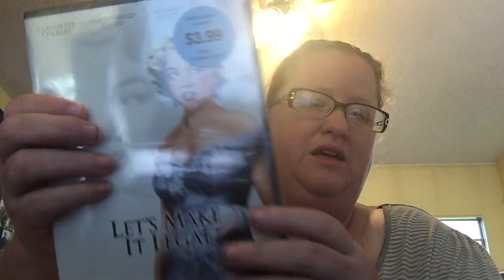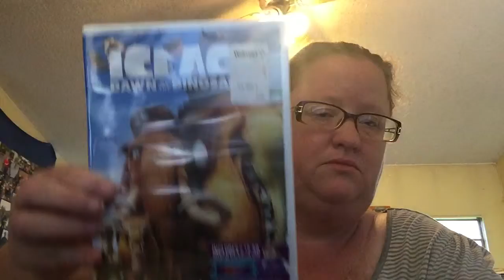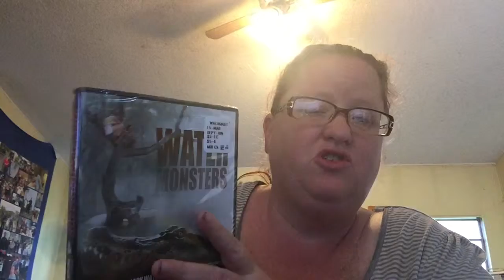APRIL PICK UPS SO FAR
this is 8 dvds that I picked up on my monthly grocery shopping trip and a surprize for Dylan